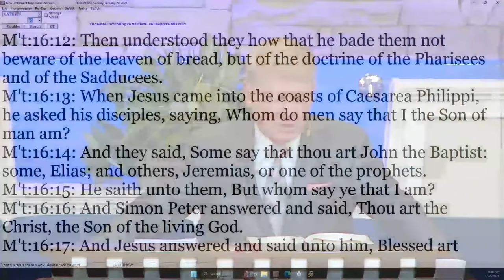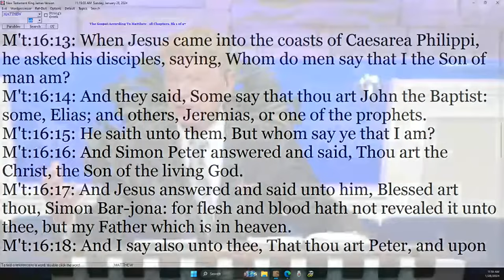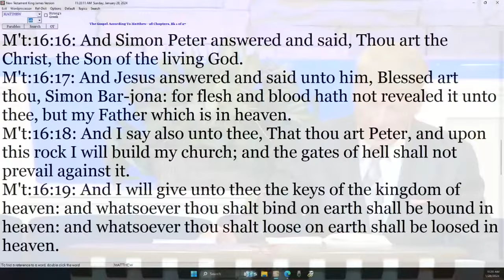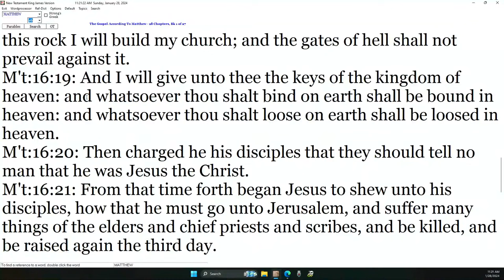Danny Castle - I Will Build My Church!